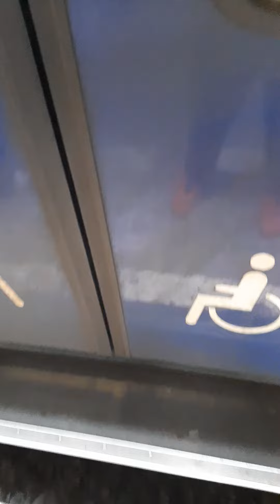intercity Roosendaal inzicht Flow virm 8739